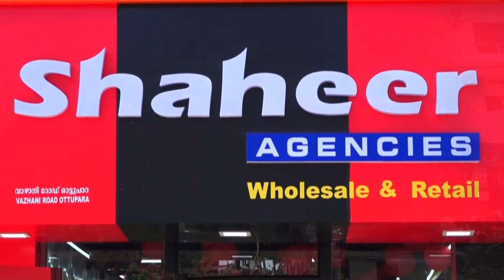ബാലസംഘം അത്താണി മേഖല ബാലസംഘം തൃശ്ശൂർ ജില്ലാ സെക്രട്ടറി അഖില നന്ദകുമാർ ഉദ്ഘാടനം ചെയ്തു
VCV NEWS

VCV NEWS CHANNEL
Wadakkanchery, Thrissur